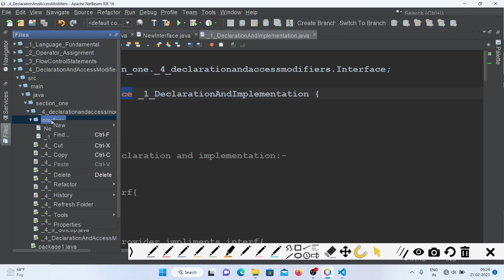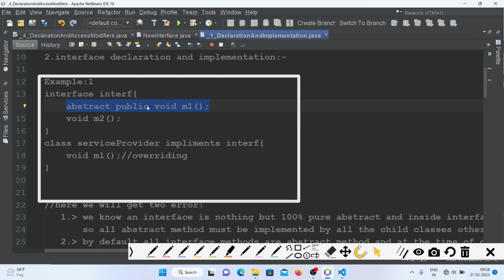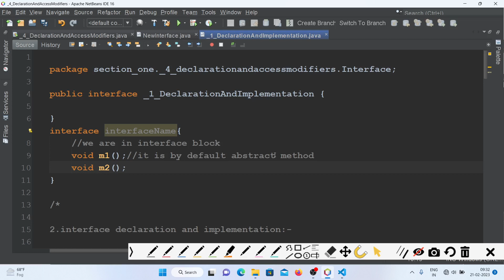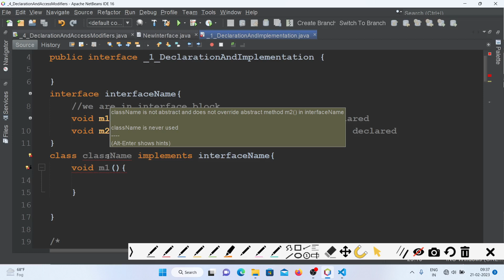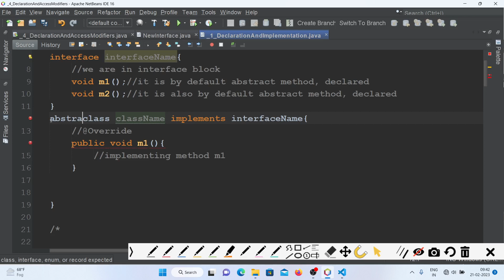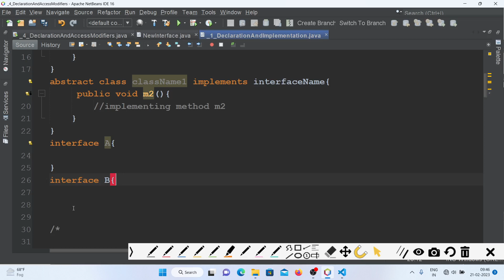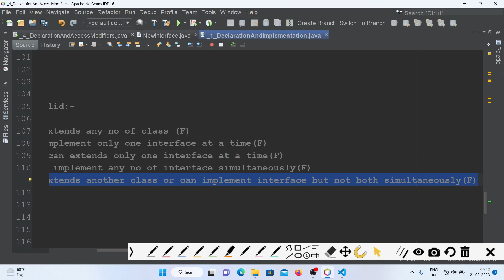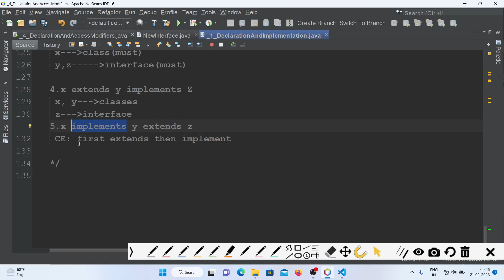#59- Interface Declaration And Implementation | Learn Complete java in Hindi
Download notes for java:-